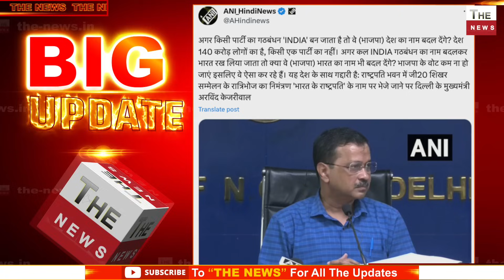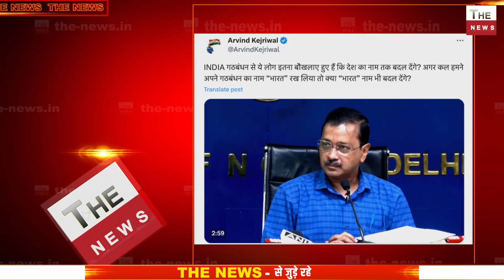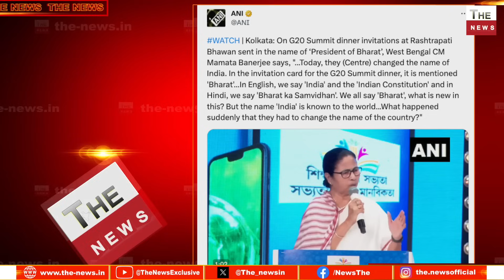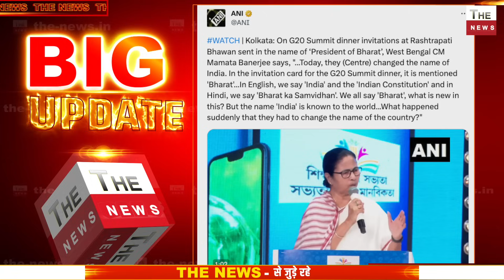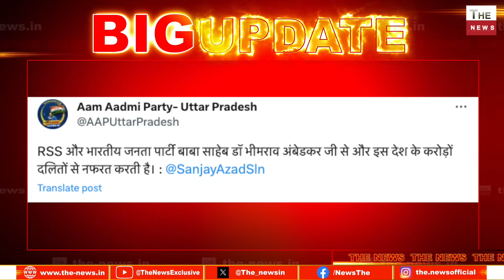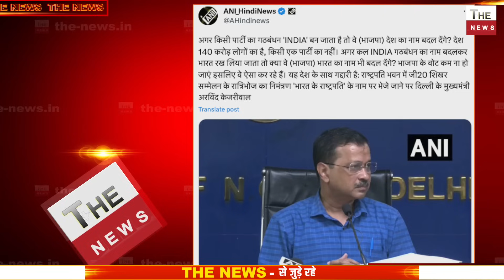भारत नाम मास्टरस्ट्रोक से बौखलाये केजरीवाल ममता बनर्जी ! मोदी के जाल में फँसा पूरा I.N.D.I.A गठबंधन